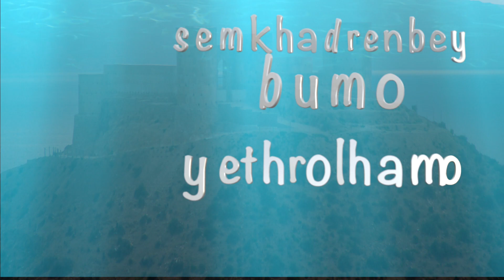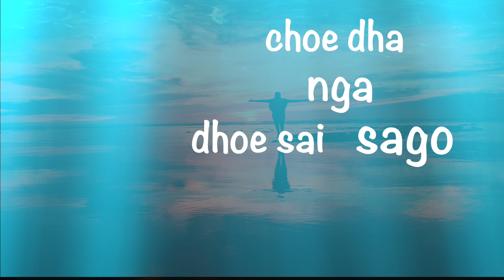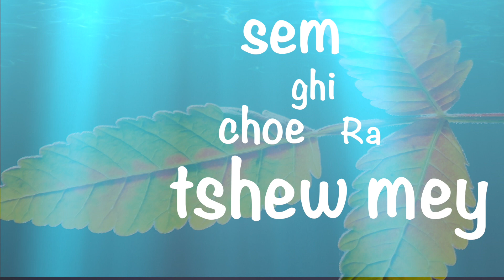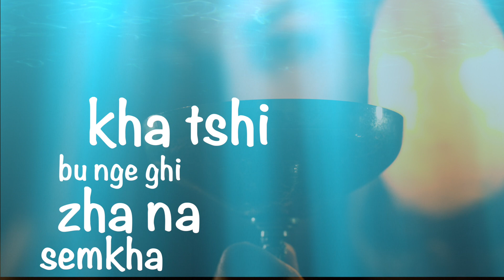Bhutanese song 2020: katshe lyrics video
Bhutanese song. bhutanese lyrics video. Dzongkha song 2020. bhutanese karaoke song. khatse lyrics song